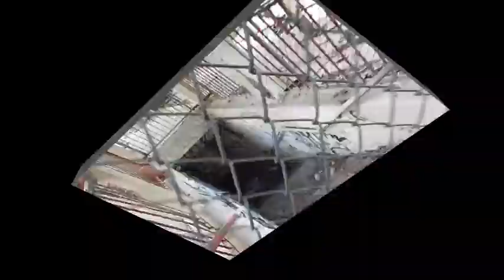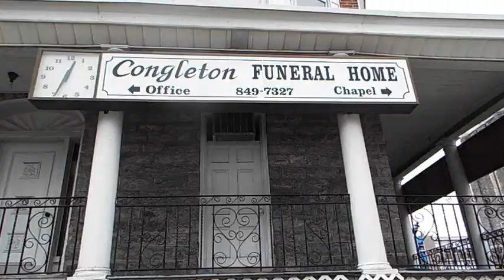YoungBok215| North Philly Official Music Video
Artist: Young Bok 215
Mixtape: Street Hustlers 2
Year Published: 2008
Video Done By: Littles
Video Edit By: Lamar Ward
Fashion Provided By: Ghetto II Ghetto by Biz
Track Recorded and Mixed At: Hole in the Wall Productions
Office Number: 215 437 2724
Empowering the Community with Our Words Visions and Actions.
Please Scribe, Like, Dislike, or Comment
Call the Office Number for More Info on Events, Bookings, and Services.